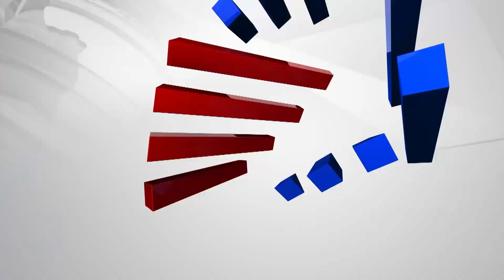Dr K Sudhakar; ಕೊರೊನಾ ಕೇಸ್ ದಿಢೀರ್ ಹೆಚ್ಚಳ; ಆತಂಕ ವ್ಯಕ್ತಪಡಿಸಿದ ಸಚಿವ ಸುಧಾಕರ್ !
Dr K Sudhakar Express Worry About Sudden Rising Covid-19 Cases In Karnataka